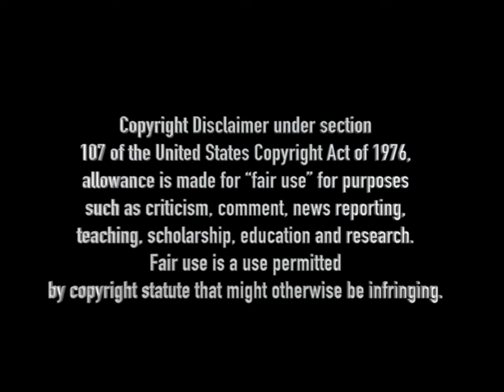NEW! Ridiculous Thoughts: 25th Anniversary Music Video Edit (The Cranberries)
100% Cranberries, Enhanced Footage from Versions 1 & 2 + London '94

[If] the secondary use adds value to the original--if the quoted matter is used as raw material, transformed in the creation of new information, new aesthetics, new insights and understandings--this is the very type of activity that the fair use doctrine intends to protect for the enrichment of society.

Transformative uses may include criticizing the quoted work, exposing the character of the original author, proving a fact, or summarizing an idea argued in the original in order to defend or rebut it. They also may include parody, symbolism, aesthetic declarations, and innumerable other uses.

Want More Cranberries? CranberriesLibrary.com or watch Cranberries Music Videos on YouTube, Facebook or Instagram.  Thanks to ALL fans who took footage and shared on YouTube!

New & Final Album, In The End was released April 26th and is available